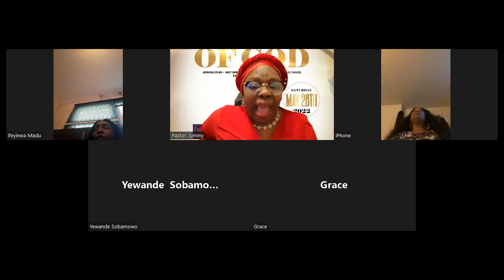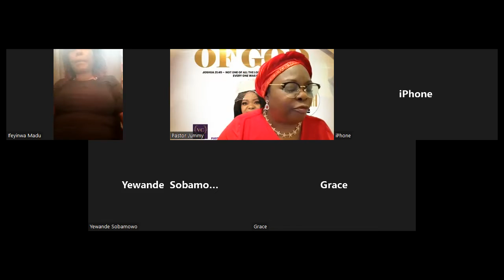HR of ENCOUNTER - God the AVENGER - Pastor Jummy Kilo - VCM Tuesday Fellowship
Isaiah 54:14 - In Righteousness the nation will be built, Proverb 14:34, Psalm 7:9 - The wickedness of the wicked has come to an end. Ezekiel 22:25-31